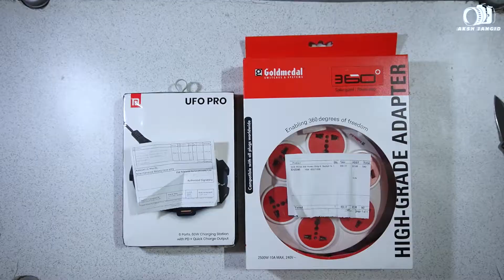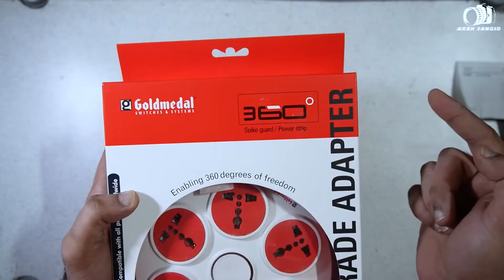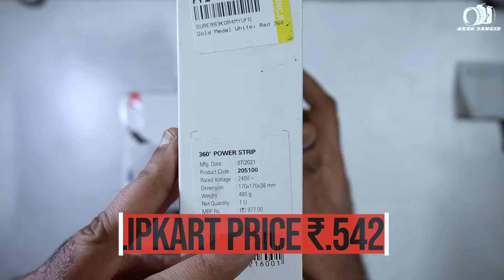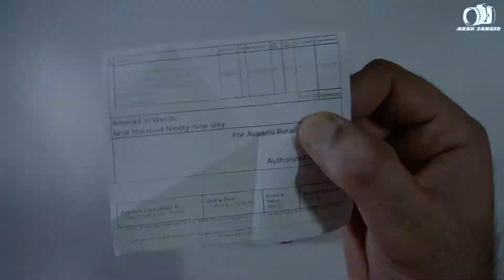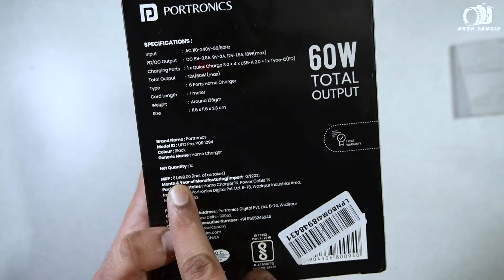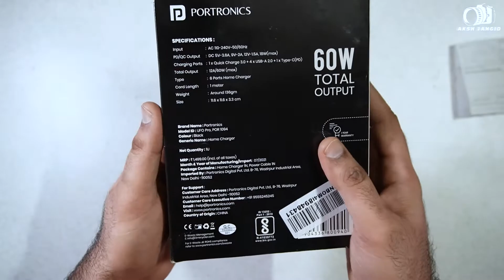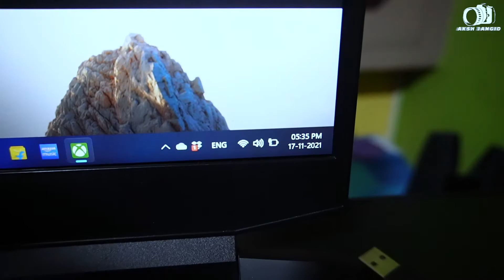Goldmedal 360 Power Strip & Portronics Ufo Pro Home Charger 60 watt | Unboxing and Test || 2021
Namaskar Dosto Today I am going to unbox two useful products to charge our daily usage gadgets like laptop, mobile, powerbank etc. To know more about these products watch full video.

Gold Medal 360° Power Strip || Flipkart & Amazon
compare price on both sites and seller also.

Portronics UFO Pro Home Charging Station

Unboxing,goldmedal 360 power strip,
portronics ufo pro home charger,
portronics ufo pro por-1094 6 ports,
gold medal 360 extension board,
goldmedal extension board,
portronics usb hub,
portronics usb hub 3.0,
portronics usb hub type c,
charging solution,
fast charging,
Portronics,
fast charger,
best charging solution,
best charger for iphone 13 pro max,
Charging solution with 60 watt power output,
unboxing iphone 13,
smart charger,
multiple charger,
portronics ufo pro review